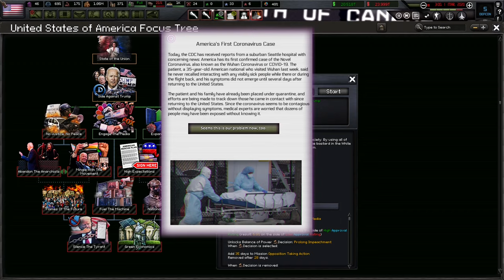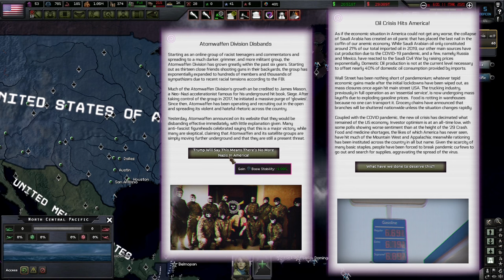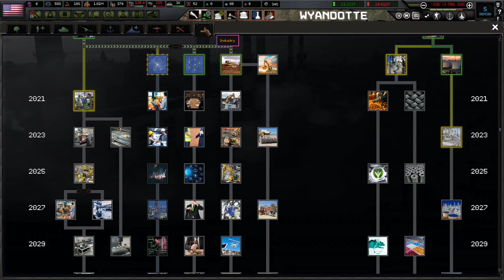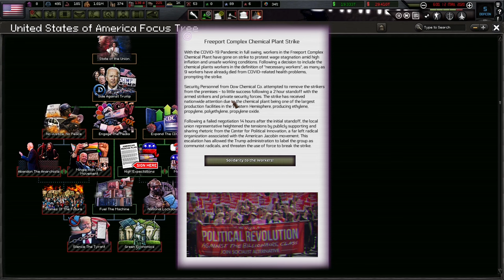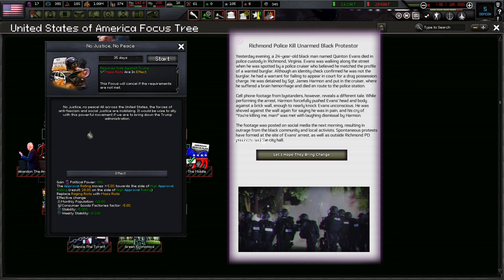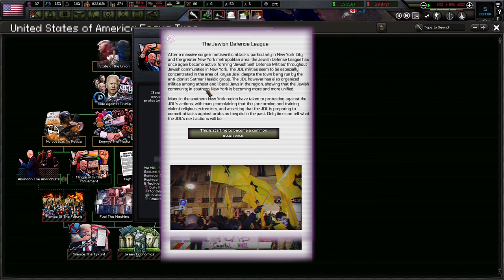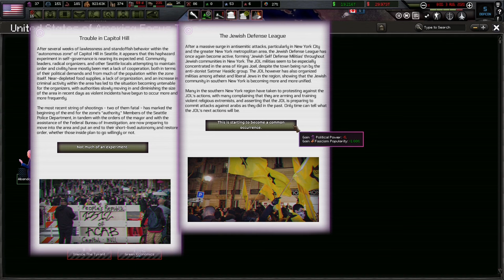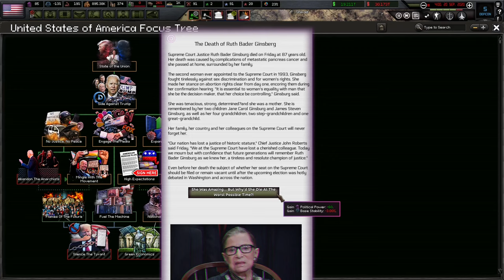Saddle Up Because We're Riding With Biden! Hoi4 - The Fire Rises: America #1